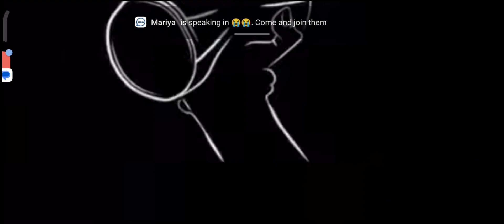Karpur Gauram Karunavtaram Full Song Har Har Shambhu Abhilipsa Panda Shiv Bhajan Remix Slowed Reved🙏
@ytshivam5354musicshorts abhilipsapanda harharshambhu Karpur Gauram Karunavtaram Full Song | Har Har Shambhu | Abhilipsa Panda, Jeetu Sharma
Shiv Bhajan
Abhilipsa panda new song,abhilipsa panda bholenath ji,hashtag pandit new song,mahadev new song,gale me jiske naag sar pe gange ka niwas,tera roop hai prachand,kedar vishvnath mujhko jana amarnath,ye duniya hai bhikari,natho ka hai nath bholenath ji,mera hath le tu tham baba le ja apne dham,har har shambhu abhilipsa panda,bholenath song,baba ji,bholenath,har har shambhu new,Shambhu Shambhu kahti rhe,Name Tera bhole meri sanso,Abhilipsa panda